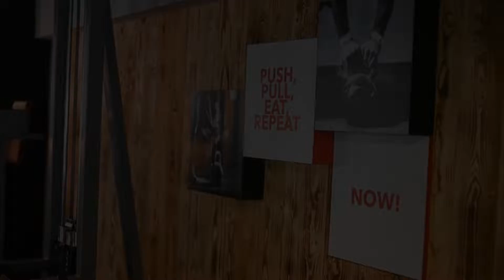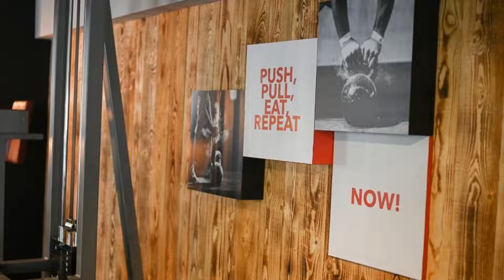Sportpark Hugstetten, Hugstetten, Germany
About Property:
Offering free use of its fitness centre and wellness area, Sportpark Hugstetten is quietly located 6 km from Freiburg. Rooms come complete with free Wi-Fi and a balcony.
A flat-screen TV, work desk and minibar are offered in the rooms at Sportpark Hugstetten. Each one offers lots of natural light and pretty views of the garden.
A hearty breakfast buffet is provided each morning, and a range of German meals are served in the evenings. During warm weather, drinks can be enjoyed on t...
Property Type: Hotel
Address: Benzstr. 22, 79232 Hugstetten, Germany
Searching For
1. Sportpark Hugstetten - Hugstetten - Germany
2. Sportpark Hugstetten - Hugstetten - Germany Address
3. Sportpark Hugstetten - Hugstetten - Germany Rooms
4. Sportpark Hugstetten - Hugstetten - Germany Amenities
5. Sportpark Hugstetten - Hugstetten - Germany Offers and Deals
Audio Credit:
Track Title: Reasons To Hope
Artist: Reed Mathis